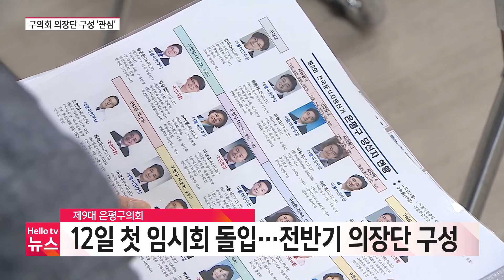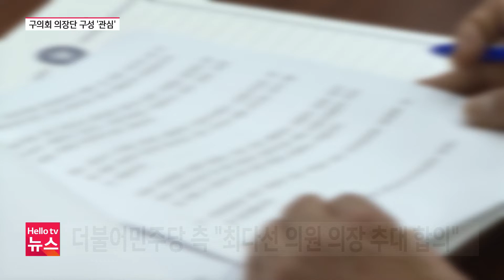제9대 은평구의회 12일 첫 임시회...의장단 구성 ′관심′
제9대 은평구의회가 오는 12일 첫 임시회를 열고 본격적인 의정활동에 돌입합니다.